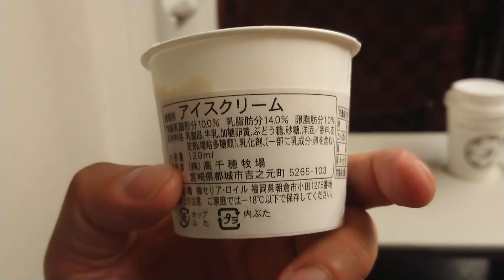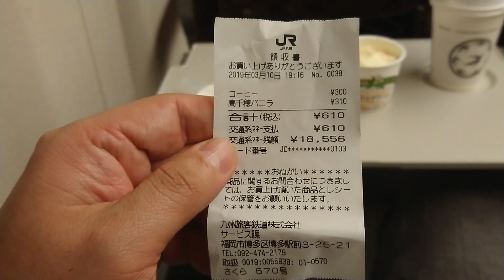【2019年ダイヤ改正で】九州新幹線車内販売終了です。最後に飲んだり食べたりお土産買ったりしてみては ☆Q18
九州新幹線さくら570号に乗車 九州新幹線の車内販売が2019年3月15日に終了との事で最後にコーヒーとアイスクリームを購入

ひろゆきぜっとじゃぱんチャンネル🚄